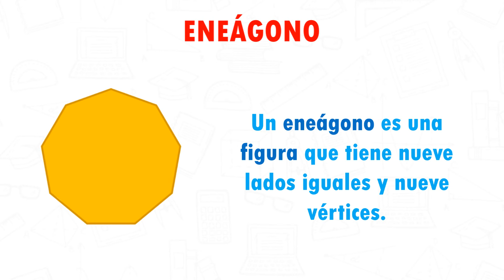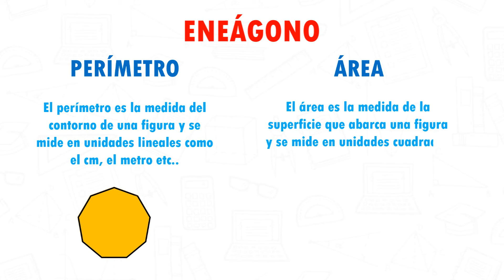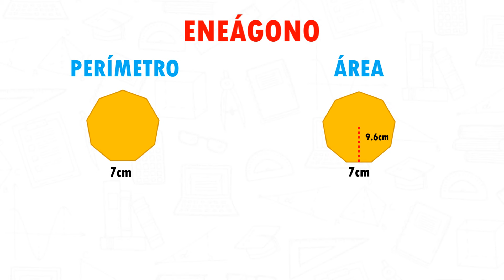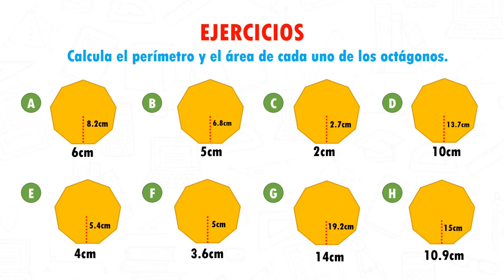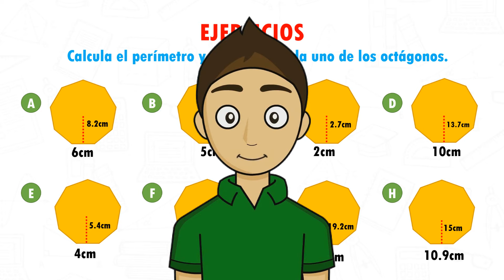PERÍMETRO Y ÁREA DEL ENEÁGONO Super fácil - Para principiantes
0:00 Bienvenida
0:23 Conceptos basicos
1:49 Ejercicio 1
3:25 Ejercicio 2
4:43 Ejercicios de repaso